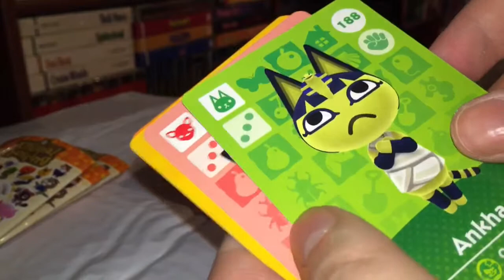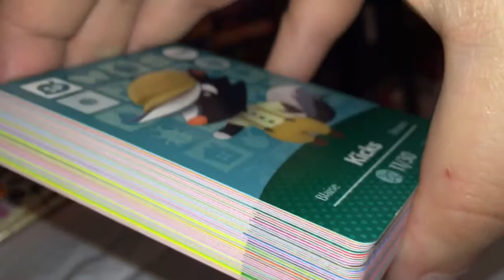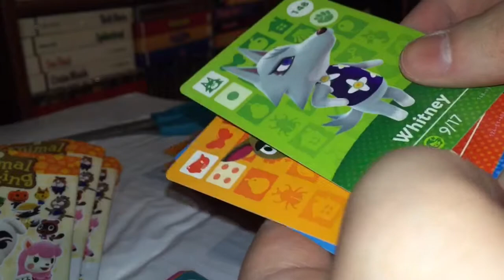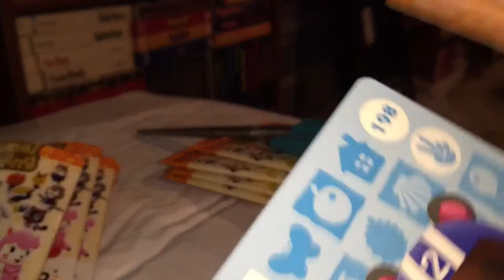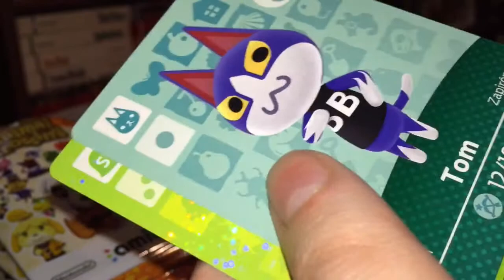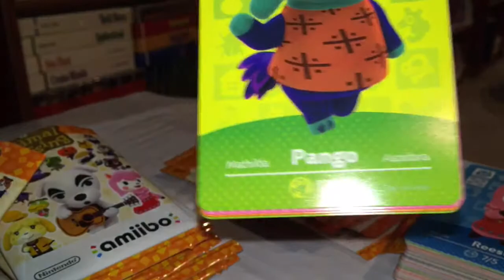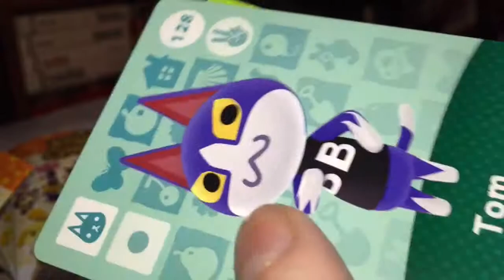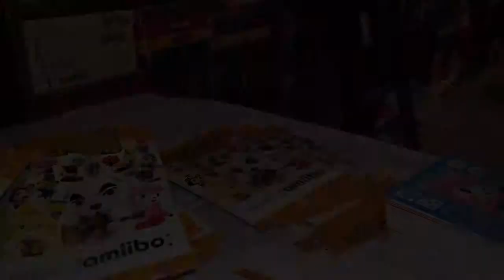"Is 17 Packs Enough?" Animal Crossing Series Two (Pt. 2)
I tried an experiment this time with Animal Crossing cards from series two. Instead of opening a pack here or there at random, I decided to stockpile 17 packs and open them ALL AT ONCE to see how close to a full set I could get. Here's part two of that marathon pack opening session! Thanks and Happy Hunting!